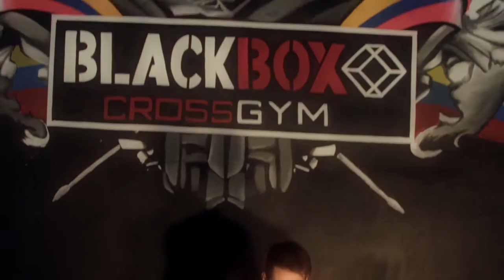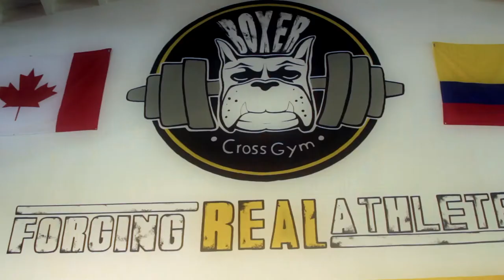Boxer CrossGym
Boxer CrossGym "Forging Real Athletes"
Atletas: Jossimar Calvo, Sebastian Bolivar, Javier Sandoval, Cristina Guevara, Elizabeth Hernandez, Cristhian Gereda.